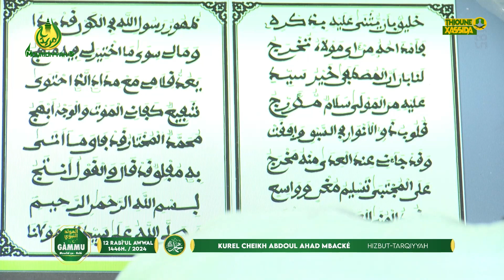WADOUKHOU SERIGNE MAHIB GUEYE KOUREL SERIGNE ABDOU LAHAD MBACKÉ HT GAMOU 2024